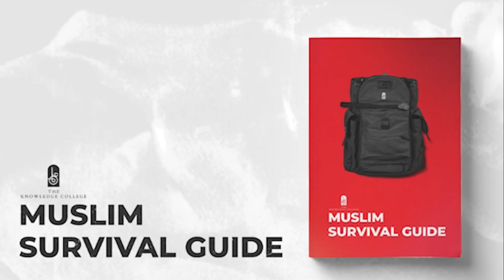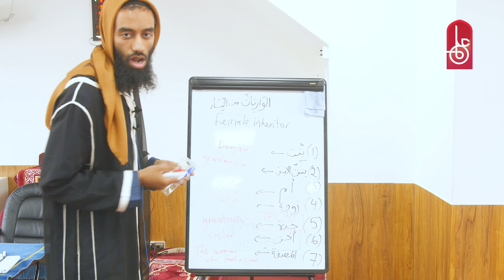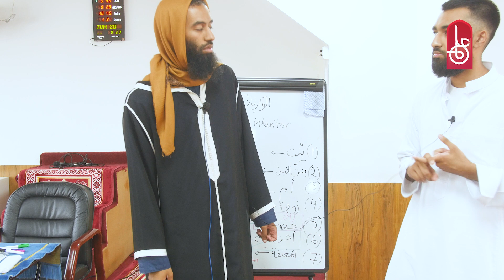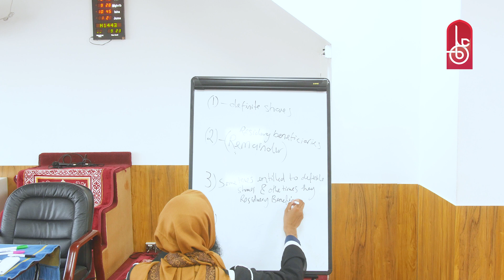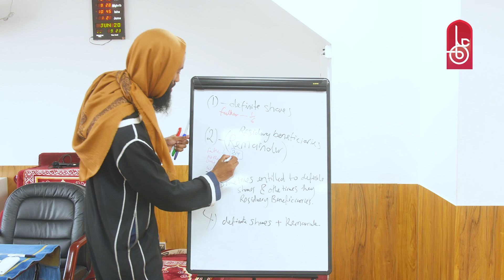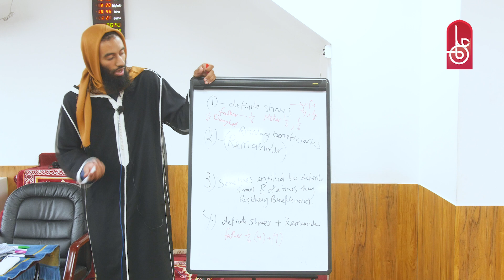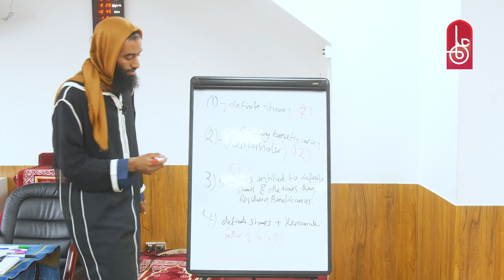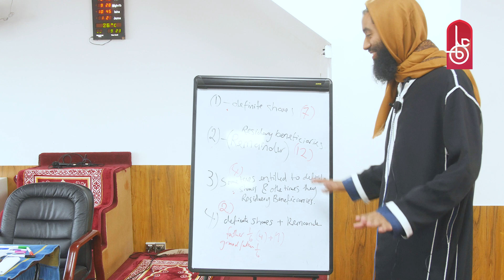Part 5 || Who are The Female Inheritors - Ustaadh Abu Taymiyyah